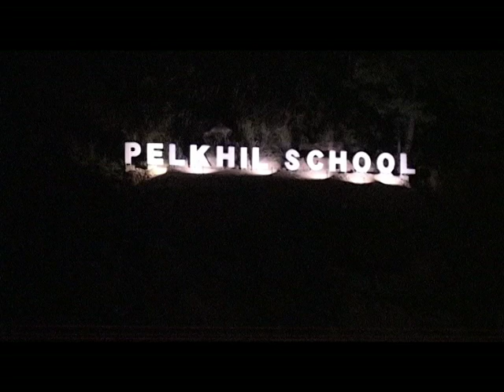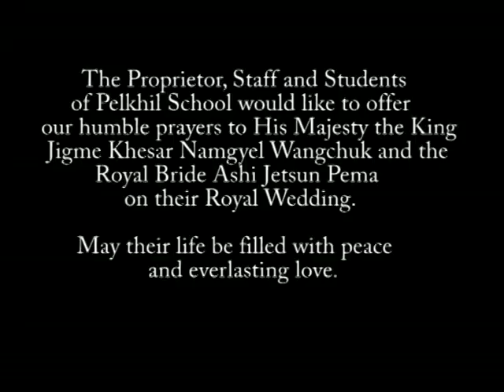Pelkhil School Royal Wedding song.avi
A song and dance specially composed and performed by Pelkhil School's students and teachers to celebrate and commemorate the occasion of the Royal Wedding on 13 October 2011.